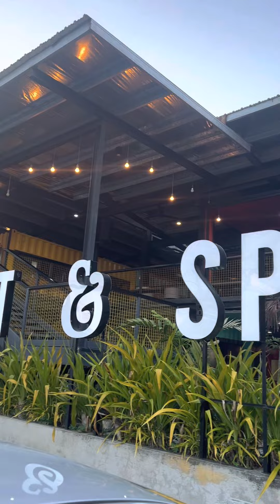BEAT BOX DAVAO